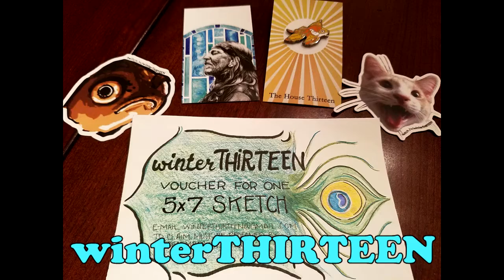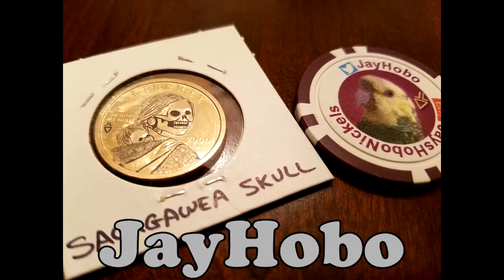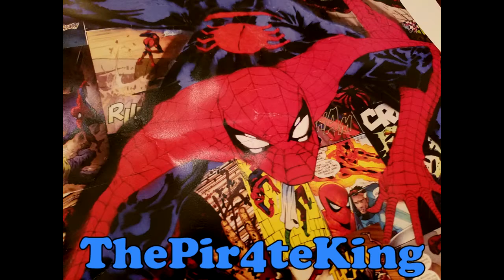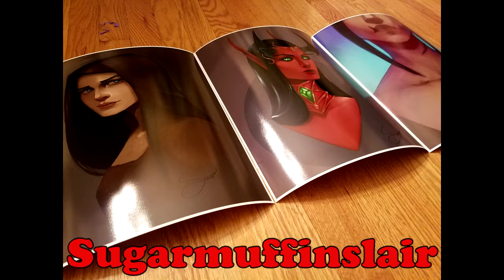Tock Custom - Mega Jumbo Giveaway Explosion - Nov 4th 2016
For our 1 year anniversary with Twitch.tv, we had an enormous giveaway featuring over 100 artists from all over the world. We did huge shoutouts and showcased each artist individually, and then gave away their handmade artwork to viewers live

Please support these artists and broadcasters by following the names below each streamer on Twitch.tv

Thank you all for an amazing event, and for a whole year of amazing friendships on Twitch Creative!